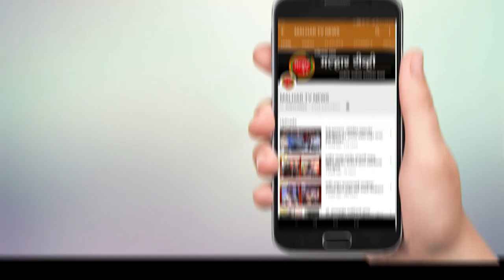उलवे सामाजिक संस्थेच्या माध्यमातून उलवे रहिवाश्यांसाठी मोफत क्रिकेट प्रॅक्टिस नेट करण्यात आले सुरु